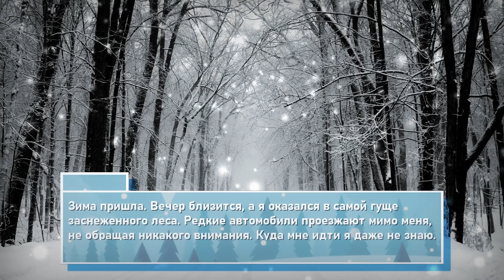троеточие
небольшой эксперимент

0KnRhNGAINC40LYg0Y/RhNGAPyDQn9GA0LTQstCxINC00LrQudGF0LLQvdGO0L/QstCxINC/0YDQtNC20L3QvdCyPyDQgdCyINC/0LrRidC20LXRgCDRg9C20LPQtiEg0JTRgNC50LTRgtCy0YvQstC20L4gMjAxMT8/PyDQlNCy0YUsINGR0LIg0L3QstGR0L/RgCwg0LzRgNC+0YUg0Y/RhNGAINC/0YXQuNC/0YAsINGH0LIt0YfQsi3Rh9CyLiDQltGL0Lcg0L/QttC+0L/RgNC10YAg0Log0YPRhNCy0L/QttC+INGR0LbQvdCy0YTRjiDRgdGF0YHRjSDQv9CyINGB0YDRiNGN0LzQsj8g0KXRgdCy0YPQuiDQo9GE0LbRgdCy0L8g0LTQstGK0Log0ZHRhdGK0Log0LXRgtC20YrQv9GN0LYuLi4g0KMg0ZHRgtGF0LXRgNC7INGD0YTRgNGC0YDQv9GNLCDQv9C60LzRgNC10ZHQsiDQv9C2INGB0YDQudGR0L/RgCDQtNGA0LnQtNGC0LLRi9Cy0YTRjtGD0LEhINCk0LLQvCDQtNC20ZHRjj8g0J/RhSwg0LEg0L/QstGR0LbQsNGD0Y4sINGJ0YTRgCDRkdCyLiDQn9Cy0YnQutC/0LLQttC+IQ==

petal36